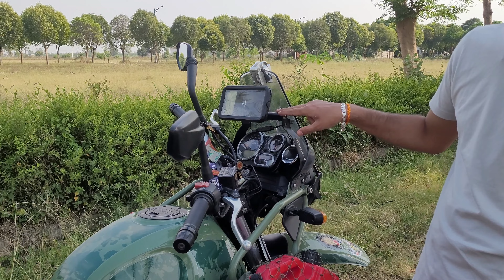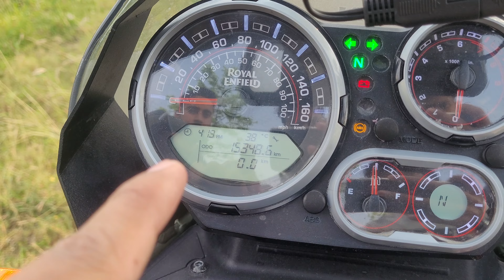2023 Royal Enfield Himalayan Modificaton Worth ₹ 80000/- Ownership Review | Ride with Himanshu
In this video, we talked about Modifications on Royal Enfield Himalayan worth the price INR 80000/- of the modifications.
ride with himanshu
ridewithhimanshu